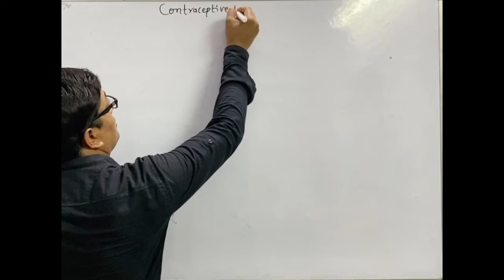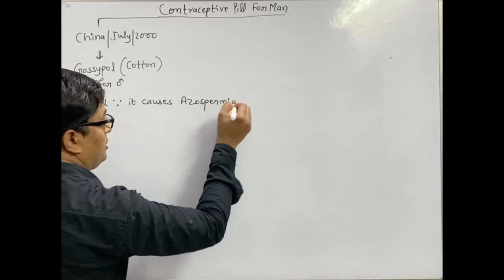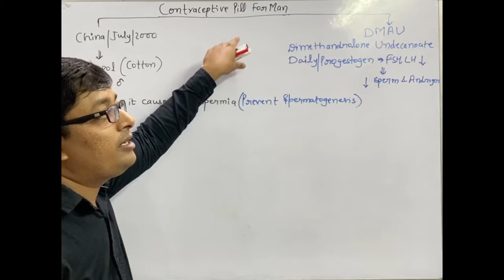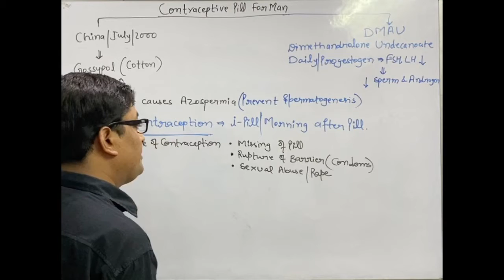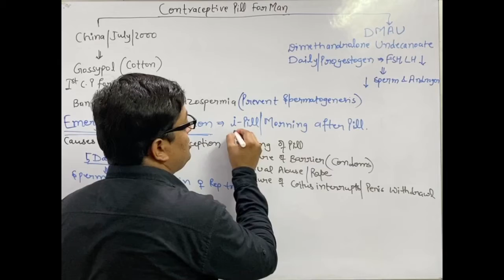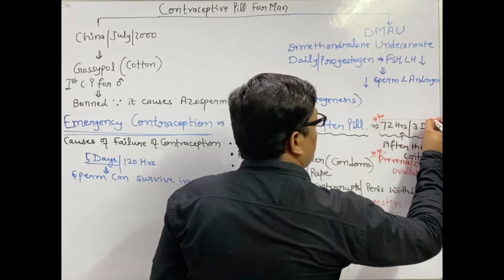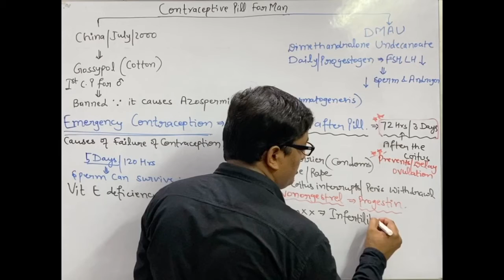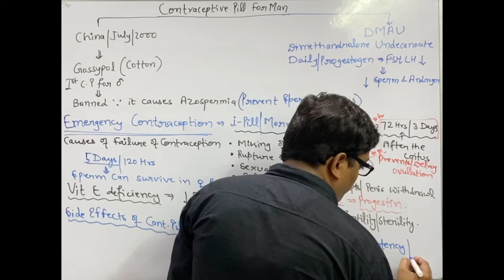Biology for NEET" 12th/Reproductive Health/Hormonal Contraception/Part-3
1.Contraceptive Pills for Man

2.Emergency Pills/I - Pills

3.Side effects of Steroidal Contraceptive Pills